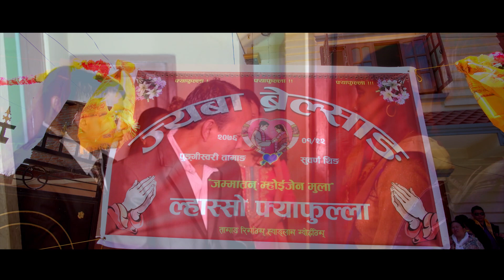Subarna Tamang & Akriti Tamang 5/5/2019 Happy Wedding Video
TSS DAMPHU MEDIA PVT. LTD. is one of the largest Digital and Physical (CD,VCD,DVD) movies Music videos distribution  company in Nepal. It is one of the largest Super Hit Tamang Movie Music videos entertainment Contain Provider For Youtube channels in Nepal. This channel mainly focuses on entertaining our Youtube viewer from the New Tamang Movies n music videos.

We upload Tamang Full Movies an Music videos of various genres.
We do upload all videos in this channel with full Digital Copyrights of ourselves or provided by different owners officially.
avoid the conflict.